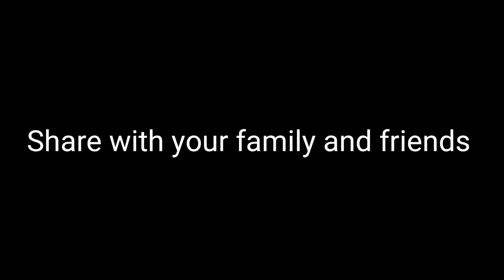ISHA YOGA CENTER | ADIYOGI | Now in chikkaballapura | Bangalore | Karnataka | SARVA VLOGS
Isha Yoga Centre Bengaluru (Chikkaballapura)